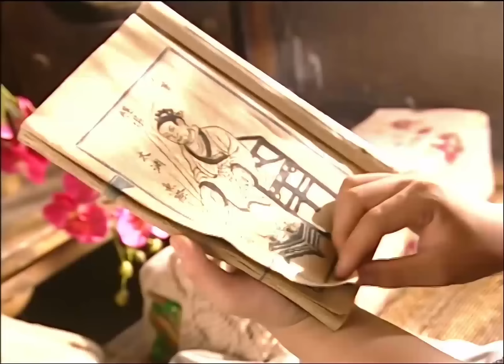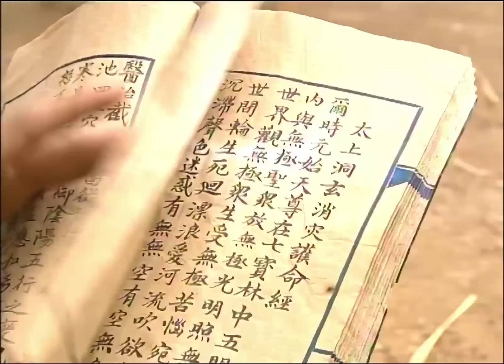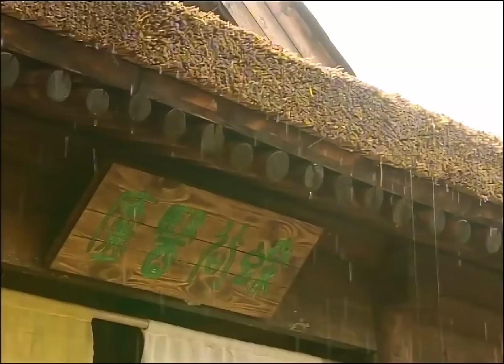武當遇難，張三丰一招扭轉乾坤 💥 中国电视剧 | KungFu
YTTLJ